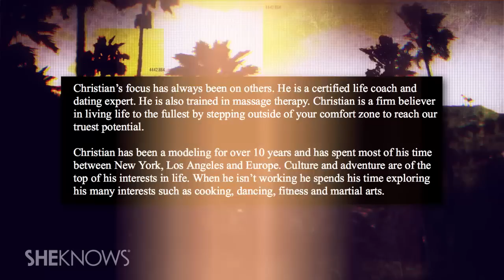Matthew Paetz, Part-Time Male Gigolo, Dating Lea Michele - The Buzz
TMZ reports that Lea Michele is dating Matthew Paetz,  who is a part-time male gigolo.